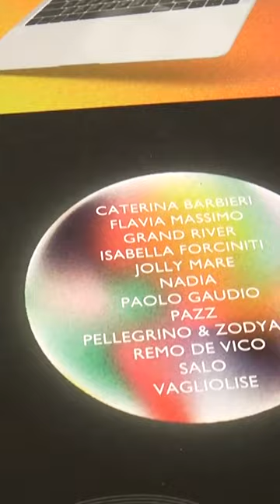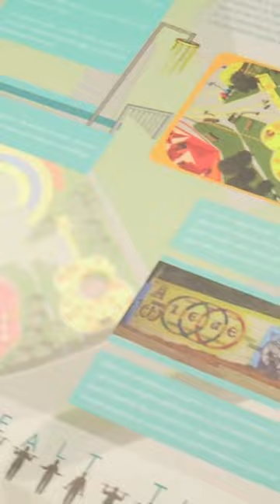Corso di Laurea in Design del Dipartimento Pau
Università degli Studi di Reggio Calabria Mediterranea 👉 I primi laureati al Corso di Laurea in Design del Dipartimento Pau. Intervista con il Rettore Prof. Giuseppe Zimbalatti e con il designer Antonio Aricò.